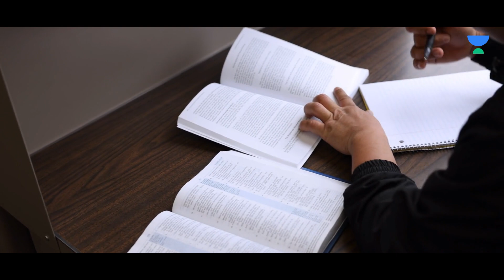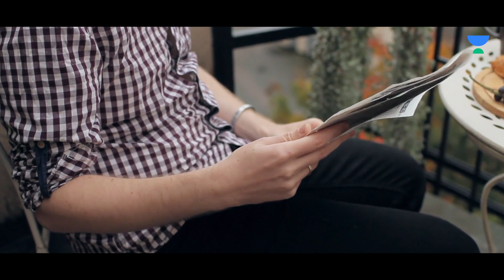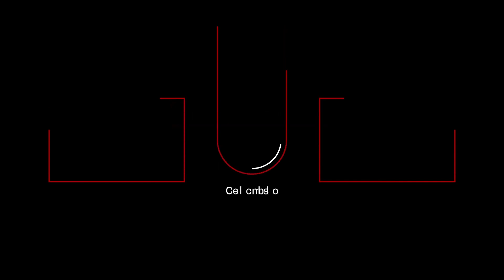26 Years as an IAS Officer in India - The Journey | IAS Rahul Bhandari | E146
Step into the world of public service and governance as IAS officer Rahul Bhandari takes you on a captivating journey through his 26-year-long career in the Indian Administrative Service (IAS). In this insightful episode, discover the highs, lows, and remarkable experiences that have defined Rahul Bhandari's tenure as an IAS officer.

From his early days as a civil servant to his current role, Rahul shares valuable insights into the challenges and triumphs faced by IAS officers in India. Gain a deep understanding of the intricate workings of the IAS and its critical role in shaping policies, implementing reforms, and driving change at the grassroots level.

Through personal anecdotes and professional milestones, Rahul Bhandari provides a unique perspective on the IAS, offering viewers a glimpse into the dedication, passion, and commitment required to serve the nation effectively. Whether you're an aspiring civil servant or simply curious about the inner workings of the Indian bureaucracy, this episode promises to be an enlightening and inspiring journey into the life of an IAS officer.

Join us as we celebrate the dedication and resilience of IAS officer Rahul Bhandari in his remarkable 26-year journey of public service. This episode is a must-watch for those interested in governance, public administration, and the incredible impact of IAS officers in India.